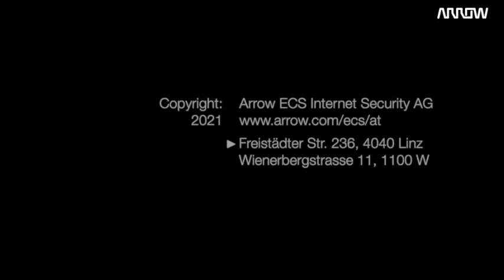Arrow ECS Austria Videopodcast - Vol. 69 - Wolfgang Mayer, Citrix Systems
Wolfgang Mayer, Country Manager Austria, Citrix Systems, war zu Gast bei Heribert Karrer, Vorstand Arrow ECS Internet Security AG im Arrow ECS Austria Videopodcast.

Wieso setzen so viele CIOs auf Citrix-Technologie?
Was sind die Besonderheiten, die Alleinstellungsmerkmale von Citrix?
Wie hat sich die Covid-Pandemie für Citrix dargestellt?
Analytics & Security sind wichtige Stützpfeiler des Citrix Workspace. Wie kann Citrix Unternehmen unterstützen, um Ihre Infrastruktur und Security zu verbessern?

Citix hat eine neue Übernahme angekündigt. Wie fügt sich Wrike in das Citrix Portfolio ein?
Wie sieht Citrix die Partnerschaft mit Microsoft?

Diese Themen und noch viele mehr diskutieren Wolfgang Mayer und Heribert Karrer in diesem interessanten Arrow ECS Austria - Videopodcast.